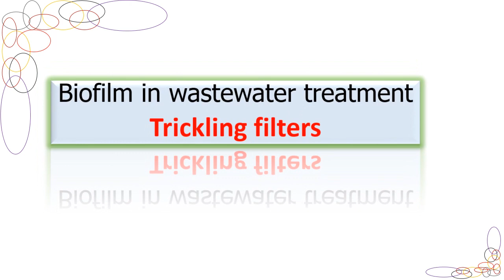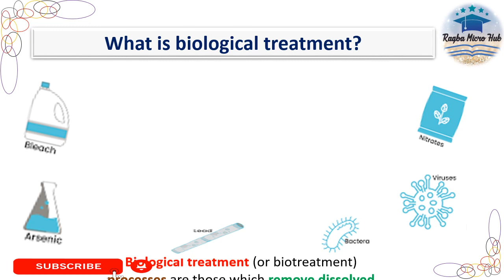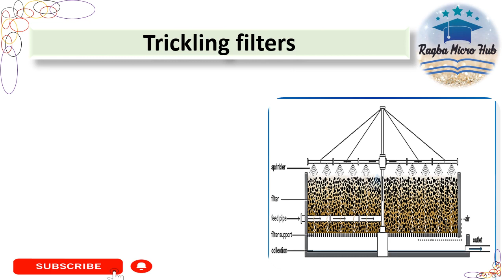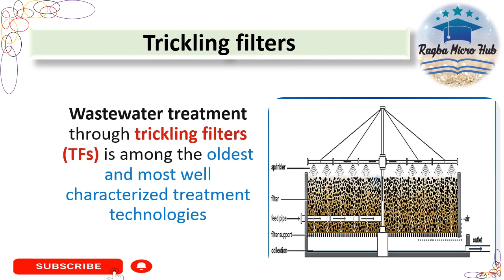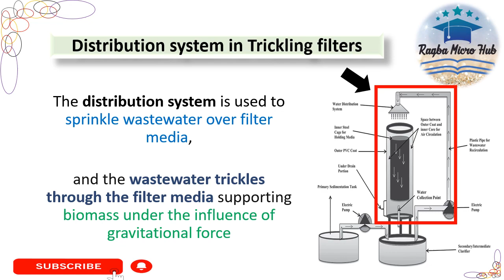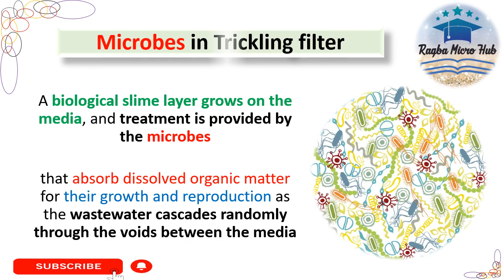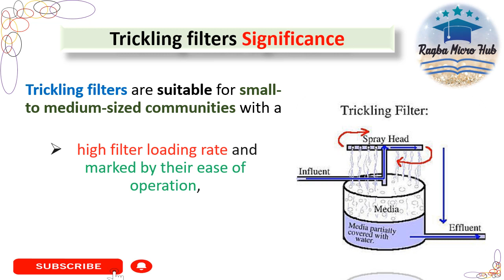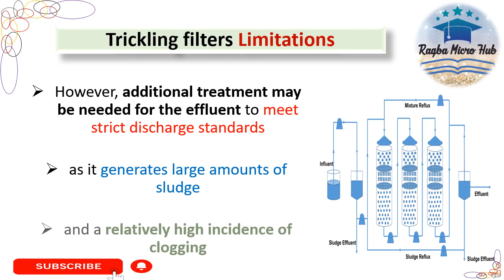Trickling filter Wastewater treatment, Biofilm in wastewater_treatment